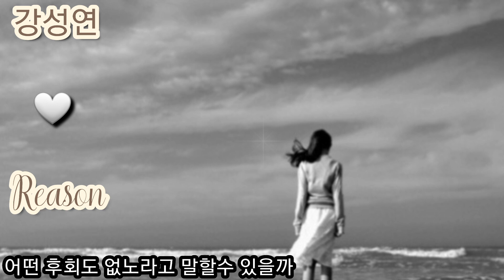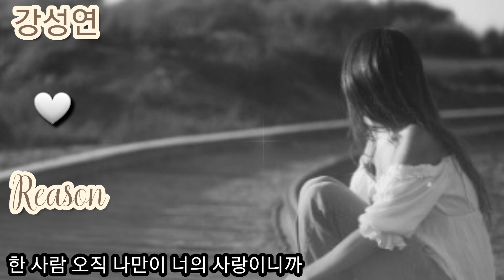☘️강성연🤍 Reason(가사첨부)